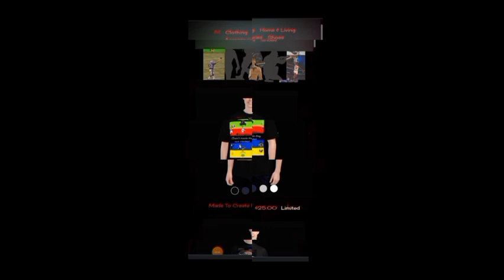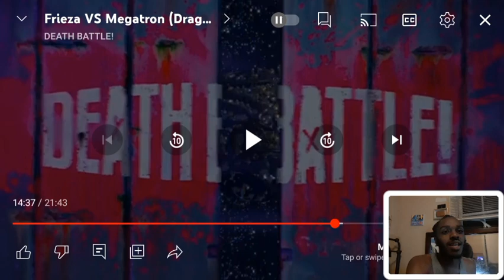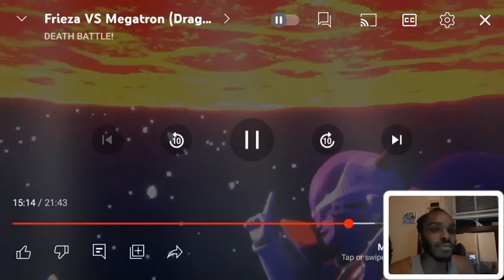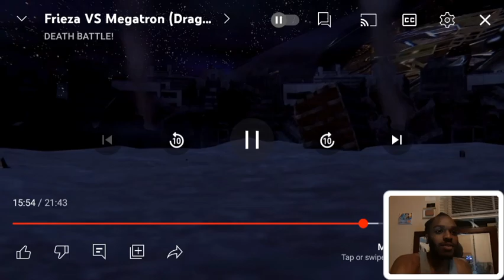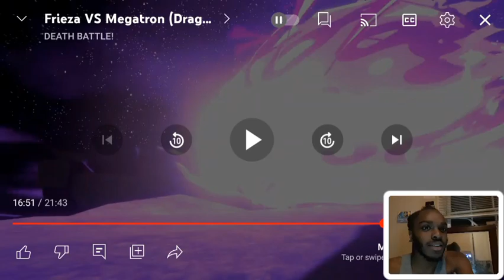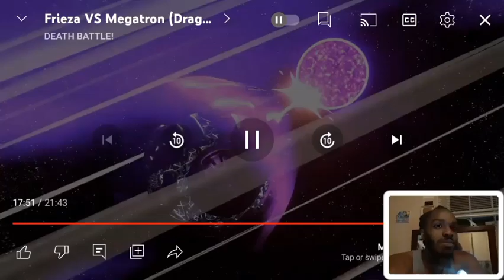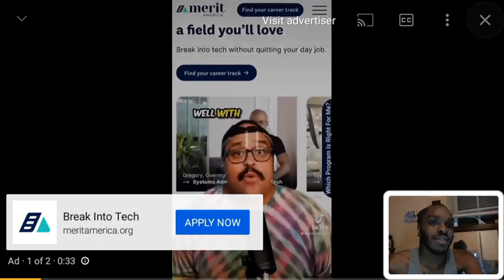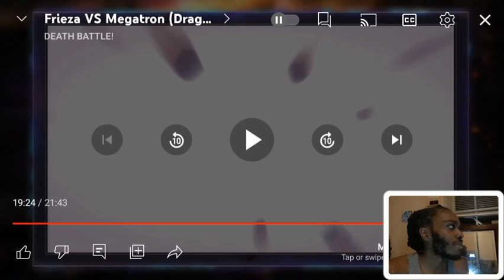Death Battle Frieza Vs Megatron Reaction | Db Vs Transformers Battle of Evil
og video and creator channel please

Also

Use Code
DEMETV1